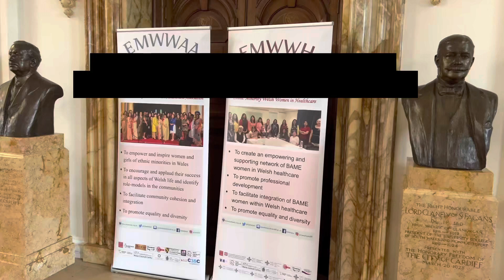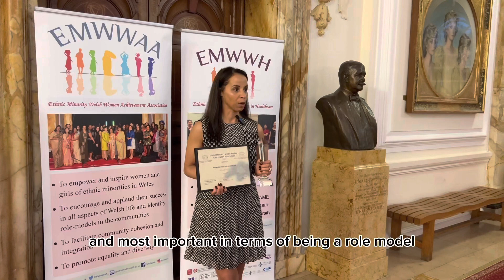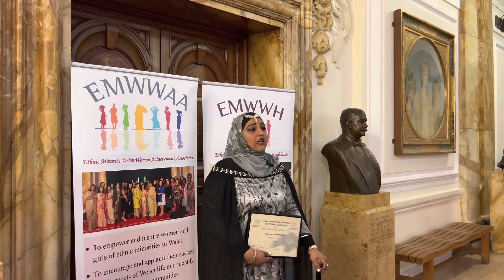The Ethnic Minority Welsh Women Achievement Association Awards 2023